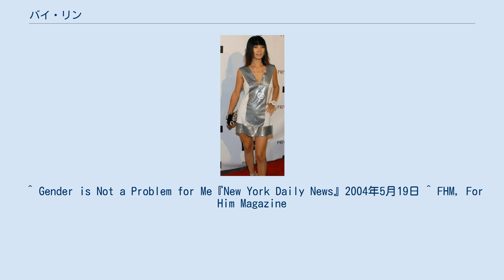バイ・リン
バイ・リン（白霊、1966年10月10日 - ）は中華人民共和国四川省出身の女優である。
 14歳の時に中国人民解放軍に入隊し、3年の間、チベットで兵士達のための演劇など製作する部隊に所属していた。
除隊後、北京に移り、女優として活躍。
さらにその後、ニューヨーク大学に留学し、拠点をアメリカに移した。
 1994年に公開された『クロウ/飛翔伝説』では悪役を演じるなど、いくつかの映画に端役で出演後、1997年の『北京のふたり』で本格的にデビューした。
 2005年の『スター・ウォーズ エピソード3/シスの復讐』に元老院議員の一人として出演していたが、公開前に雑誌『PLAYBOY』でオールヌードになったため出演シーンをカットされたと報道された。
しかし製作側はその写真とは無関係だと主張した。
 2008年2月13日、ロサンゼルス国際空港の売店で乾電池などを万引きした疑いで逮捕された。
万引きしたのは乾電池パック2個と芸能誌2冊で総額16ドル（約1700円）だった。
万引きした理由を「バレンタイン前に恋人と破局し、精神状態がおかしくなっていた」と釈明。
翌月、軽窃盗罪で正式に起訴されることになり、本人が治安妨害の罪で有罪を認め、200ドルの罰金の支払いが確定した。
逮捕によって、それまでアメリカの映画データベース「インターネット・ムービー・データベース」(IMDb) で1970年と記載されていた生年が、実際に1966年だったことも発覚した。
 インタビュー等において、両性愛者であることを公言している。
^ “中国出身の国際的女優バイ・リンに電話でインタビュー！14歳で中国人民解放軍に入隊からアメリカ映画に参加するまで”. シネマトゥデイ. (2012年6月10日). 2013年4月27日閲覧。
 ^ 『Playboy』2005年6月号 ^ ロイター (2008年2月15日). “中国出身の女優バイ・リン、万引きの容疑で逮捕”. 2009年2月11日閲覧。
 ^ シネマトゥデイ (2008年3月6日). “『クロウ/飛翔伝説』のバイ・リン、軽窃盗罪で起訴”. 2009年2月22日閲覧。
 ^ eiga.com (2008年2月18日). “中国人女優バイ・リン、ロサンゼルス国際空港で万引きして逮捕”. 2009年2月22日閲覧。
 ^ Gender is Not a Problem for Me『New York Daily News』2004年5月19日 ^ FHM, For Him Magazine